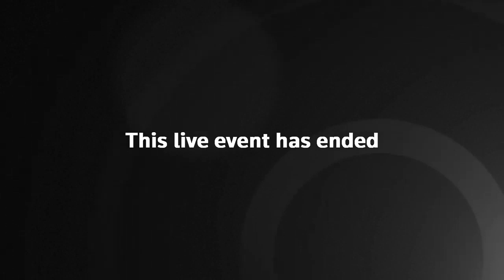Priti Patel gives COVID-19 daily briefing | 3